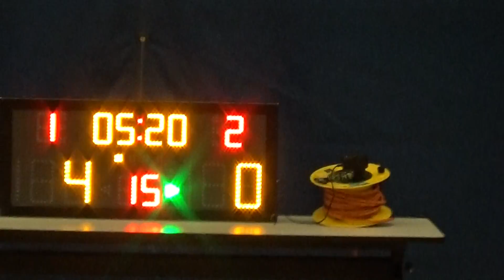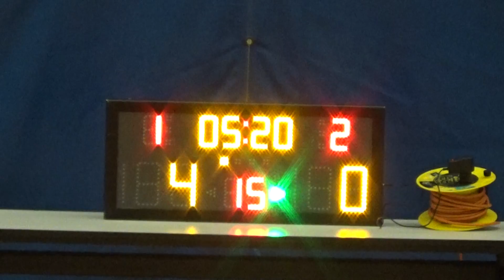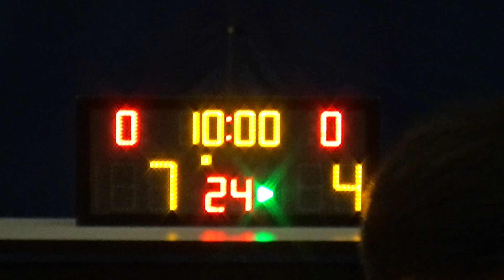20190321 DADDYS VS RAMS 1st Quarter